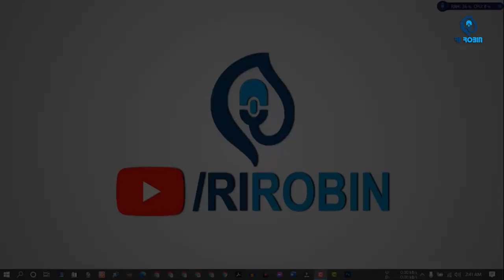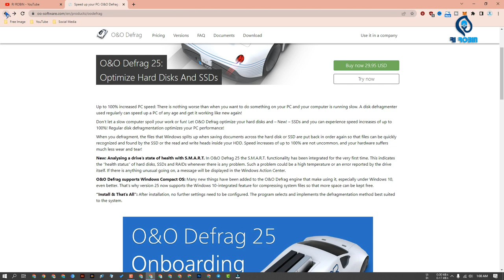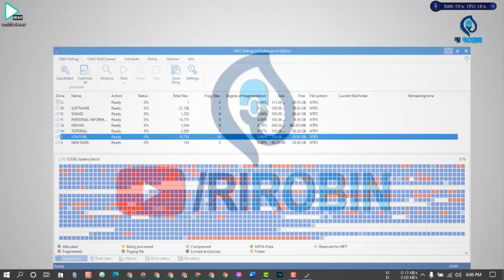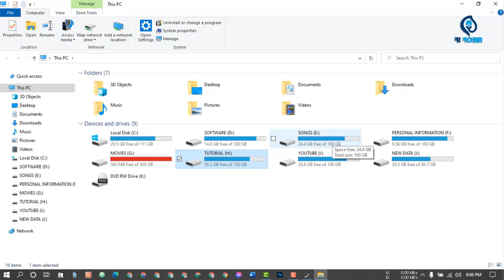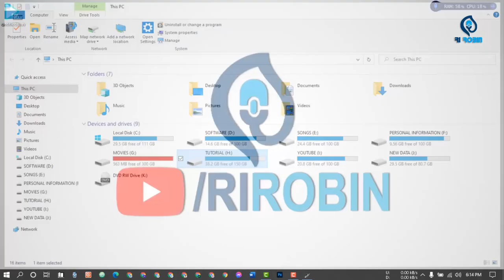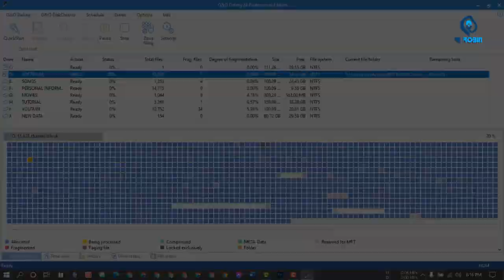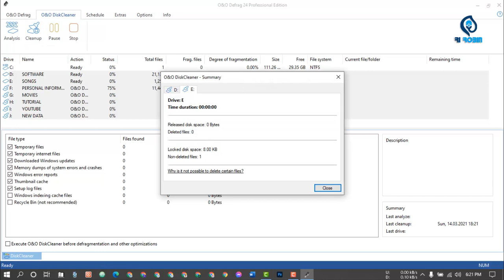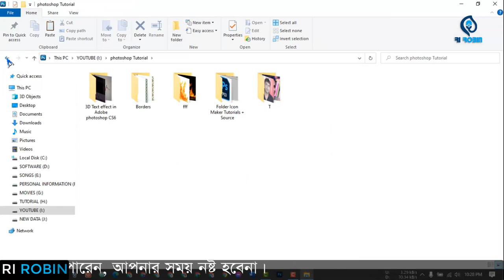Boost Your Computer Hard Disk Performance | How to Increase Hard Disk Health | Boost Computer Speed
Video: Boost Your Computer Hard Disk Performance | How to Increase Hard Disk Health | Boost Computer Speed